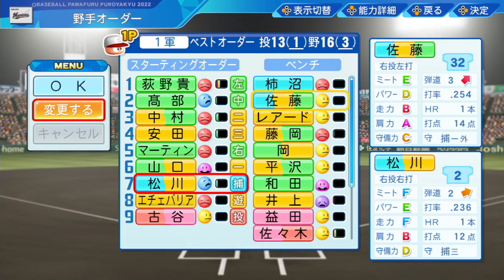あこ侍がパワプロ2022でペナント制覇を目指す！Part9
交流戦に突入！
そして相手のオーダーに驚愕する…！！